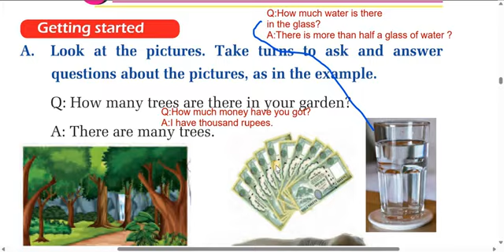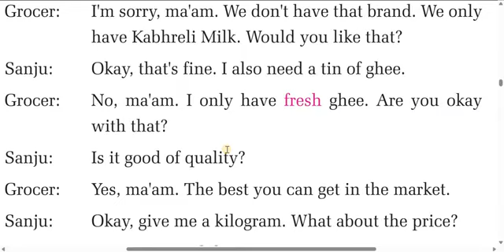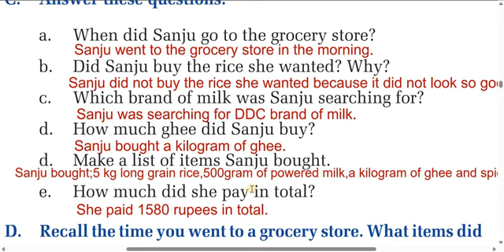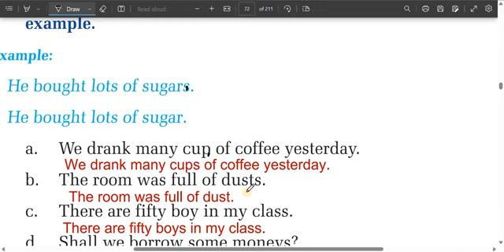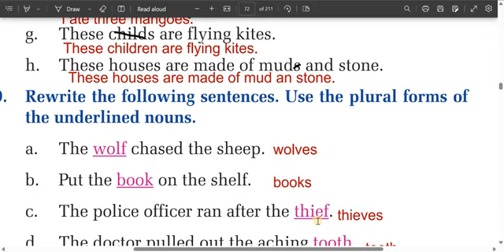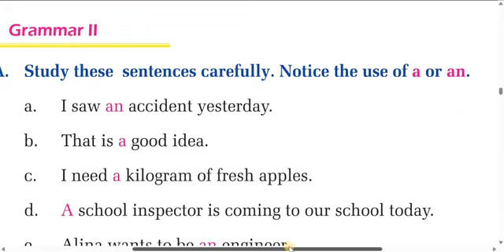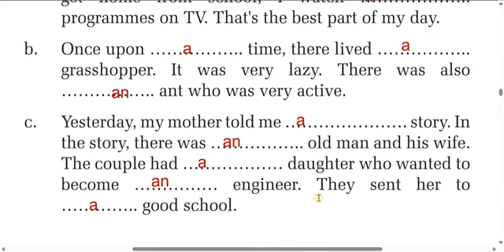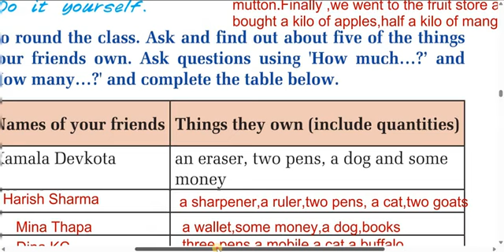Class 5 English unit 6 /Grade 5 English chapter 6/English guide